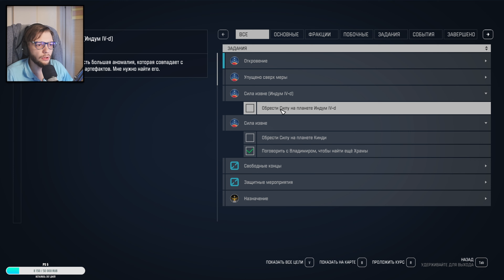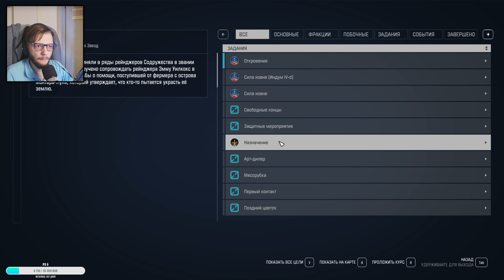Подготовка к ФИНАЛЬНОЙ битве | STARFIELD (НА РУССКОМ) | Прохождение #23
Прохождение игры STARFIELD!

✔️Помощь в развитии канала:
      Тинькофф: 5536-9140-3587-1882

«Созданный вами персонаж — один из космических шахтёров, который необъяснимым образом устанавливает связь с загадочным артефактом, найденным во время очередных раскопок, и начинает страдать от странных видений, намекающих на какие-то тайны, которые хранятся в космосе. Благодаря этим событиям герой знакомится с небольшой, но сплочённой группой космических исследователей, которые уже какое-то время пытаются разгадать упомянутые тайны. И всё это — лишь вступление, после которого ваш персонаж отправляется в путешествие по многочисленным людским колониям, основанным на самых разных планетах.
В рамках центрального сюжетного квеста герою предстоит отыскать другие артефакты, подобные тому, что вы нашли в начале игры. Загадочные объекты могут находиться где угодно: один удастся отыскать в шахте, полной рейдеров, а другой получится заполучить в ходе ограбления роскошного круизного лайнера, плывущего в космосе. Со временем вы начнёте получать ответы на свои вопросы о происходящем, но суть этой игры всё же не в центральном сюжете. Она — во всём остальном».